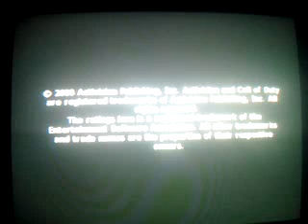Call of duty world at war ps2 out of map glitch tu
I show you how to get out of map on cod waw enjoy comment plz